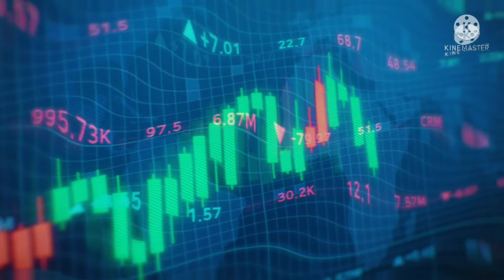Apple Computer (BFC123 Style) in G Major 15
IT'S TOO LOUD!